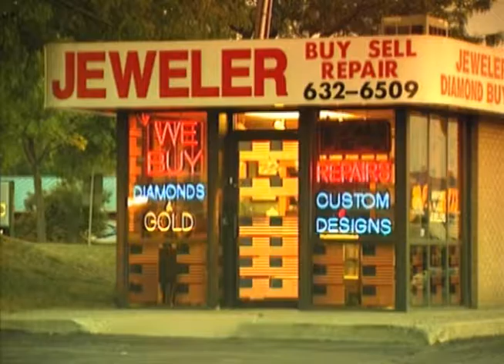Flashback ArmLeg FIXED